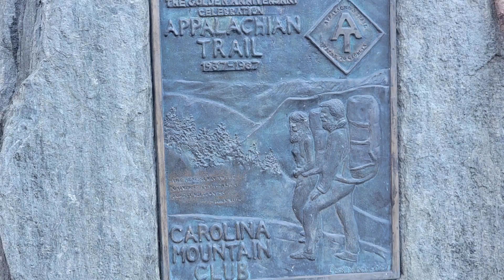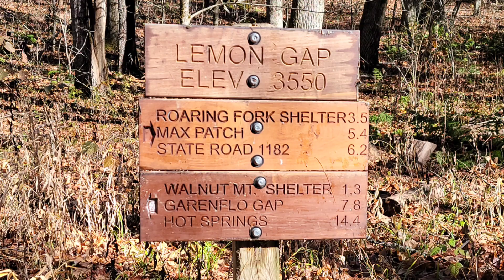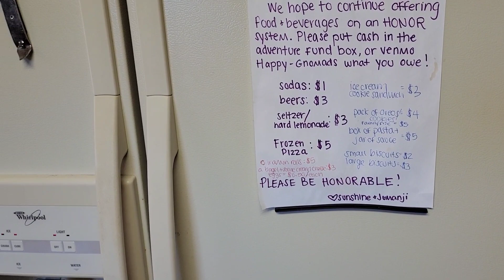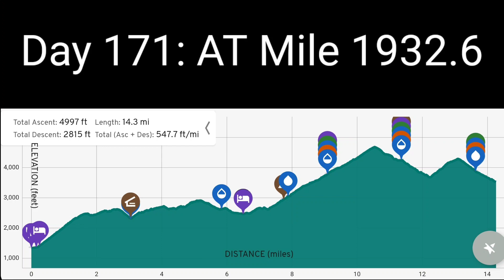SOBO'21 - Day 171: Bluff Mountain, NC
Day 171 of our 2021 Southbound Thru-Hike!

After a great zero day and early Thanksgiving with M's parents, we headed south from Hot Springs.

The big climb of the day was Bluff Mountain. Even though the summit was wooded, it still had a nice set of rocks perfect for taking a break and hanging out with the other hikers on trail with us!

Finished the day at Lemon Gap, with a shuttle to the Happy Gnomad Hostel for the night.

AT Mile 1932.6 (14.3 today w/ 4997' elevation gain, 2815' elevation loss)